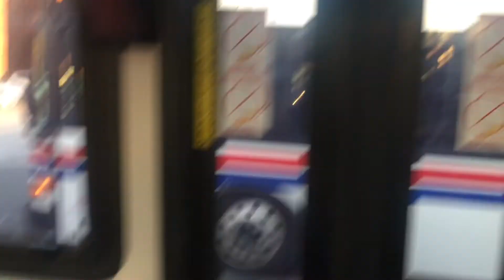MVRTA 2017 Gillig Low Floor #1706 Interior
11/1/17: Here’s a quick walk around inside of 1706. This is one of the baby buses which is rear to find.